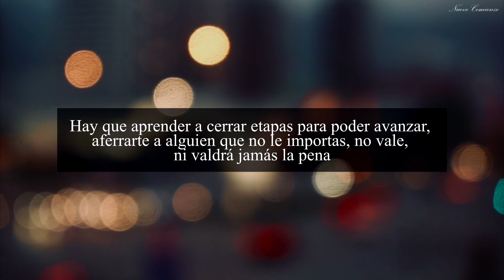6 Consejos del Día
6 consejos que te pueden servir para tu vida

Este tipo de videos son cortos, solo dando consejos con palabras cortas

Si escribes y quieres que lo lea y grabe un video déjamelo saber en los comentario o al correo electrónico:

Vídeo de Berke Can en Pexels